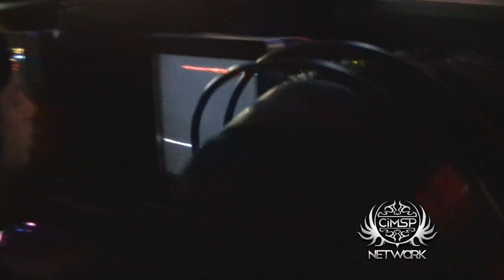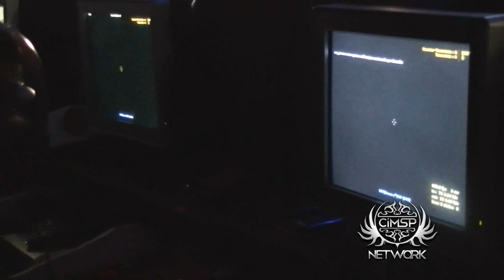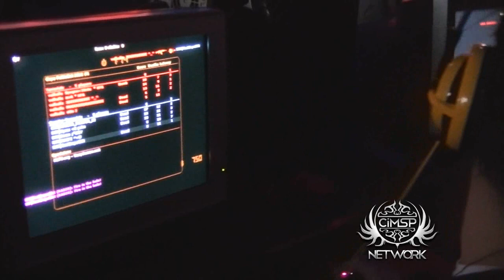CiMSP.Net Tv-Spec: RTF vs. Valhalla